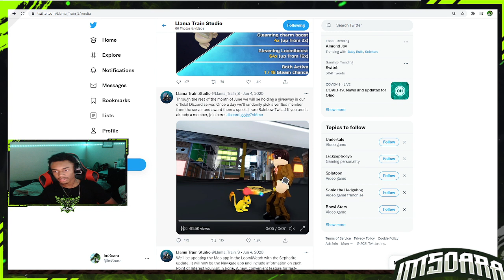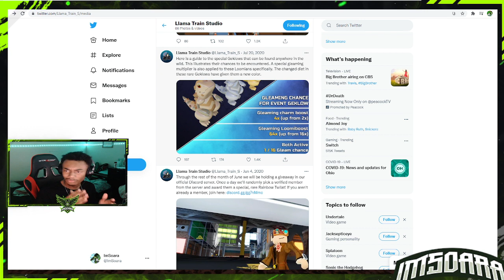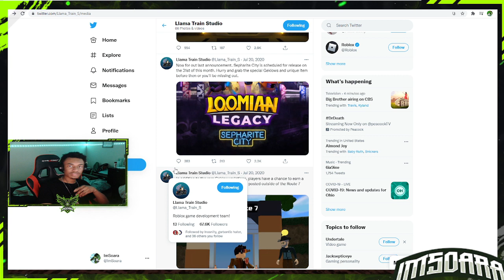Roblox Loomian Legacy Atlanthian City Release Date AND MORE?!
New to this video stuff content will get better edits and more as I always say,"Improvement is key". Thank yall for getting me to 1k love and support is real gang.